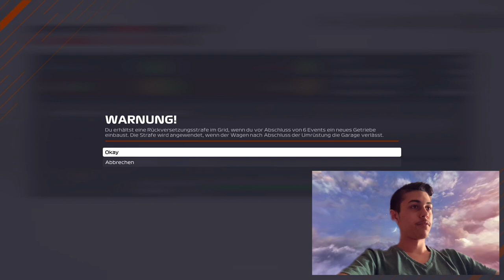F1 2021 My Team Karriere #6 Mit super Strategie P2 errungen